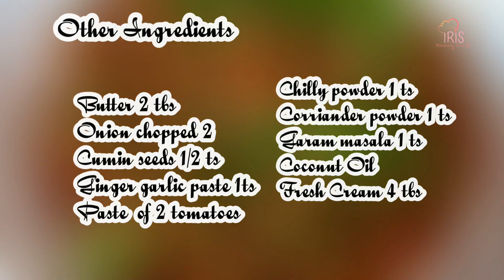Chicken Tikka Masala Recipe / Easy Restaurant Style chicken Tikka / IRIS Homely Foods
Chicken Tikka Masaala Recipe

Ingredients

Marinade

Chicken boneless 400g
Curd 2 tbs
Chilly powder 1 ts
Corriander powder 1ts
Pepper powder 1/4 ts
Garam masala 1/2 ts
Turmeriv powder a pinch
Ginger garlic paste  1 ts
Lemon juice 1 ts
Salt

Other ingredients

Cumin seeds 1/2 ts
Ginger garlic paste 1ts
Paste  of 2 tomatoes
Corriander powder 1 ts
Garam masala 1 ts
Coconut Oil
Fresh Cream 4 tbs